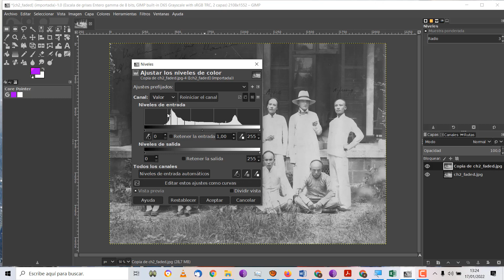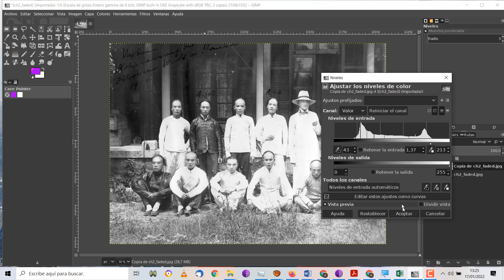UD06 GIMP Imagen digital Retocar niveles de gris Rápido TIC 4 ESO IES Monterroso